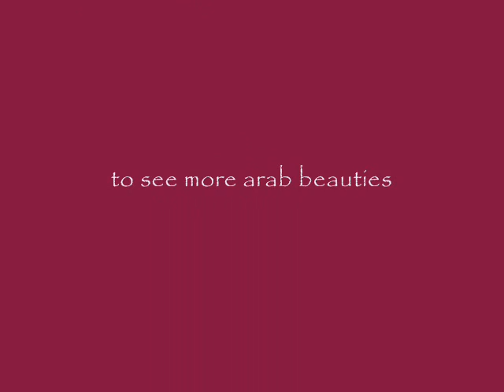Arab Beauty - Laila Rouass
The Beautiful Moroccan Actress Laila Rouass... Enjoy!
Song = Pussycat Dolls - Buttons